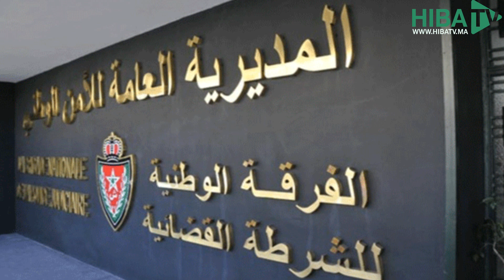توقيف 5 مشتبه بتورطهم في اختطاف واحتجاز شخص وطلب الفدية بالناظور